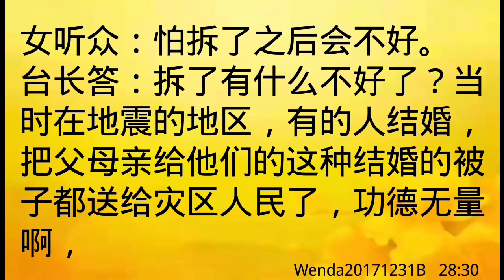卢台长开示：结婚时的喜被能拆成几床薄被子吗Wenda20171231B 28:30